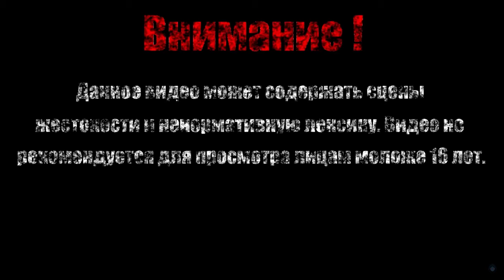ПОДОПЫТНЫЕ ЗЕДА【Borderlands 2 DLC: Командир Лилит и битва за Убежище】#6